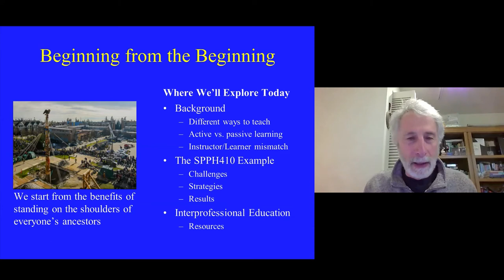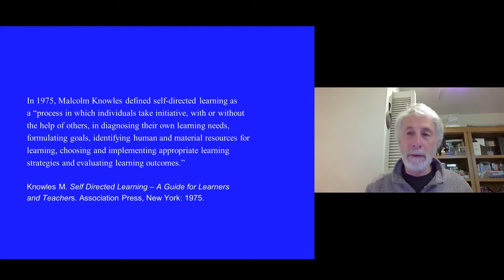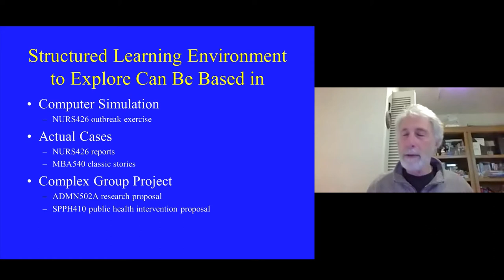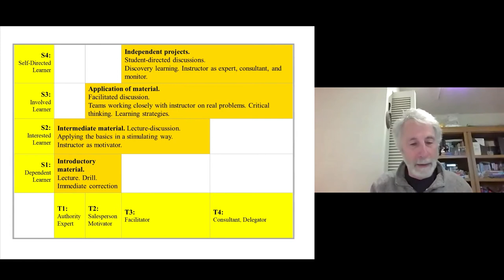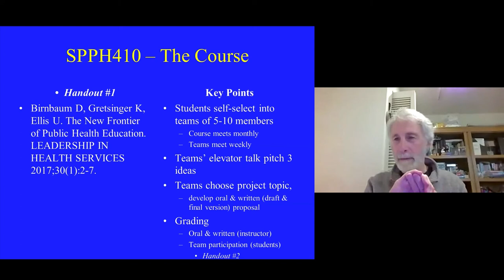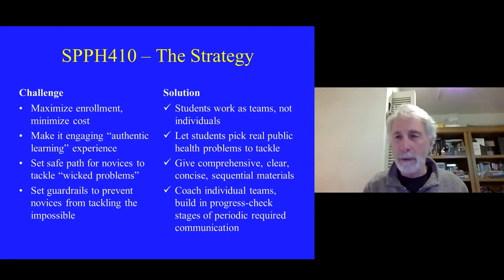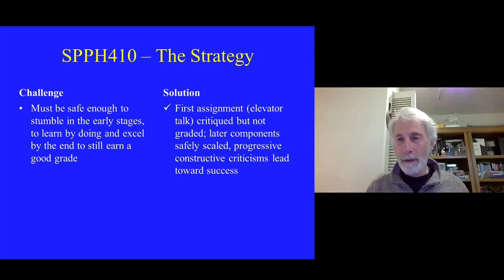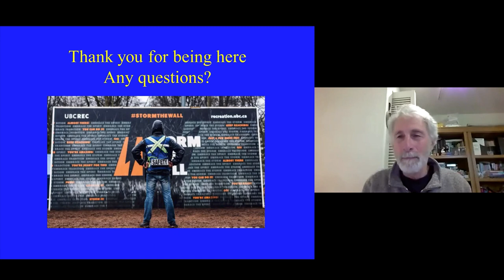SPPH410 – An Example from the Frontier of Public Health Education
There are challenges in efficiently delivering an engaging inter-professional authentic learning experience for a large diverse group. SPPH410 (Improving Public Health: An Inter-professional Approach to Designing and Implementing Effective Interventions) provides a successful example. Initial experience with this annual course was reported in a 2016 international conference and subsequent 2017 international journal publication. This workshop describes more recent experience and provides sample material handouts, inviting discussion regarding how SPPH410 overcomes those challenges.